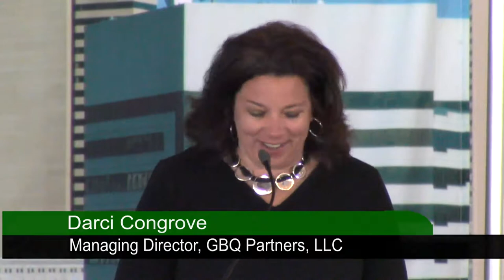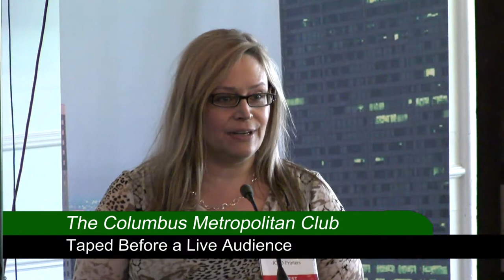The Columbus Metropolitan Club: COTA's New CEO Takes The Wheel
Public transportation discussions seem to be popping up everywhere in Central Ohio these days and the Central Ohio Transit Authority (COTA) is always at the center. Newly appointed COTA CEO, Joanna Pinkerton, sits down with Elissa Schneider, Transit Columbus Board Member, to discuss how COTA's major changes in 2017 have fared, what's next for COTA, and how Pinkerton envisions Columbus' transportation future.